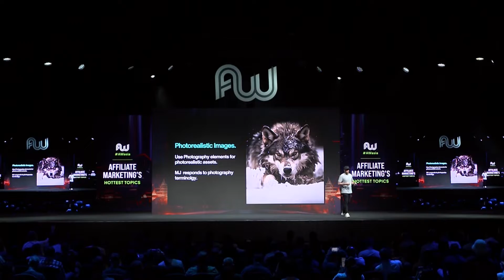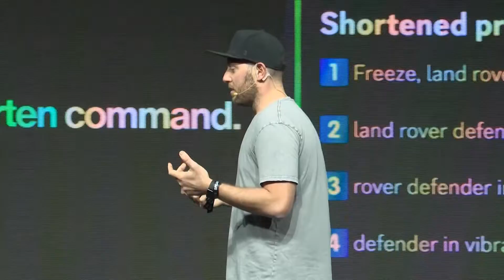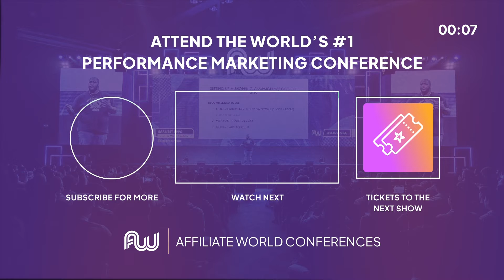Midjourney Prompt Strategies for Photorealistic AI-Driven Ad Creatives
Harnessing Midjourney & ChatGPT for Revolutionary AI Ad Creatives

Rory Flynn, co-founder of Systematiq.ai, has revolutionized business and marketing operations by integrating AI tools, enhancing productivity, streamlining finances, and transforming client interactions. Previously, as the Head of Client Acquisition at Commerce12, he played a pivotal role in driving over $100M in sales, significantly boosting client acquisition through strategic email and SMS marketing.

In this insightful video, Rory delves into the transformative use of Midjourney and ChatGPT in revolutionizing ad creative production. Discover how a simple yet powerful prompt strategy can drastically reduce costs and production times by 65%. Rory breaks down the art of crafting precise prompts, ensuring Midjourney generates photorealistic, high-impact visuals for your ads.

Learn to navigate Midjourney's potential for creating unique, compelling ad creatives from scratch. Rory guides you through the nuances of prompt structure, revealing how specific directions can yield precise outcomes, while ambiguous prompts leave room for Midjourney's creative interpretation. This video is a treasure trove of insights on leveraging AI tools like Midjourney and ChatGPT to enhance your advertising campaigns, with real-world examples demonstrating the power of effective prompt crafting.

By the end of this tutorial, you'll have a deeper understanding of Midjourney's prompt mechanics and how to exploit them for producing eye-catching, photorealistic AI ad creatives that stand out in today's competitive digital landscape.

🚀 Don't miss out on actionable tips and tactics that can revolutionize your marketing game. Buy your tickets early to secure the best deals!